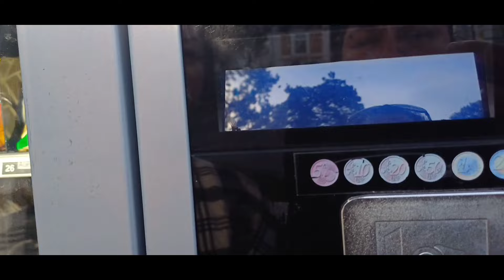TUANA YİNE ATEŞLENDİ BİZ YİNE HASTANEDEYİZ GÜNLÜK VLOG